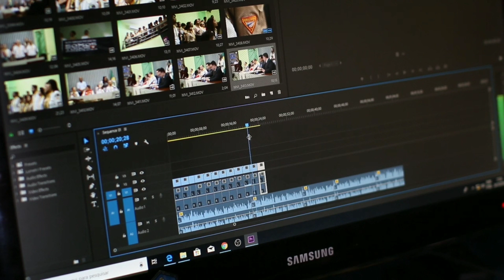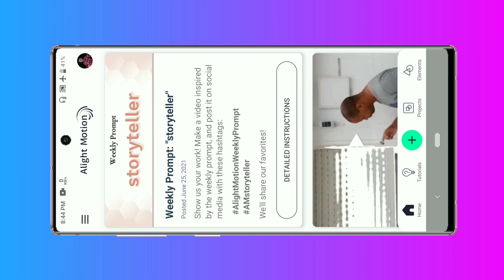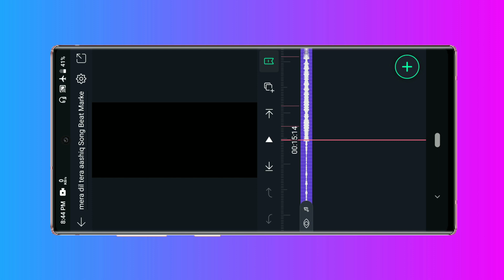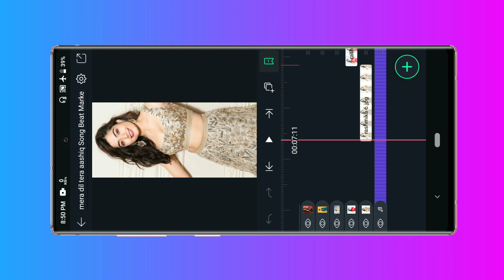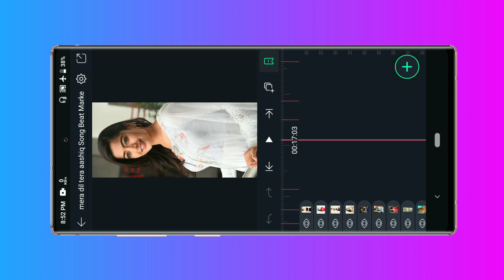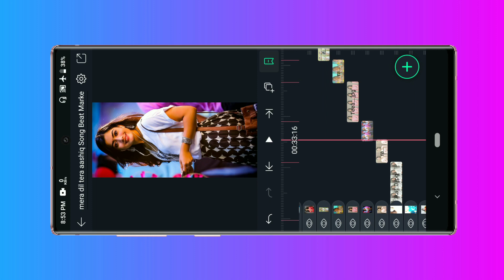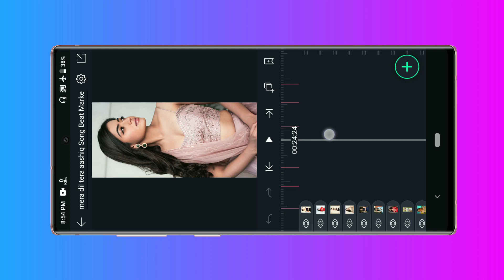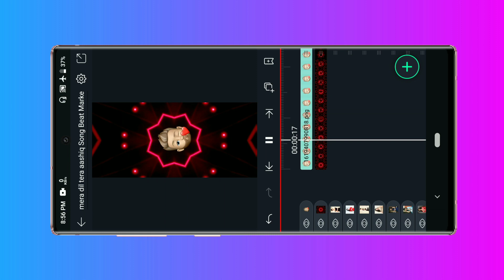Rashmika Special Beat Sync + Shake Effect Status Editing | alight motion editing | New Beat Sync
DOWNLOAD LINKS 🔗 : ➤
📍All Materials, Song Beat Marked Project और Shake Effect Preset हमारे वेबसाइट से डाउनलोड और Import करे👇👇